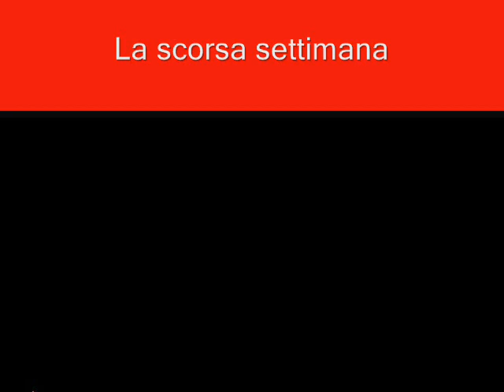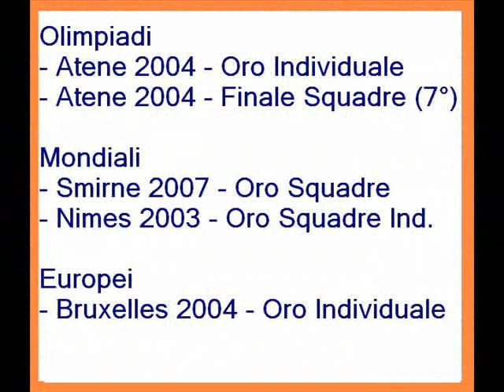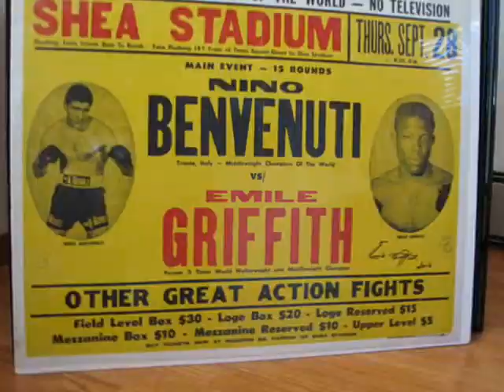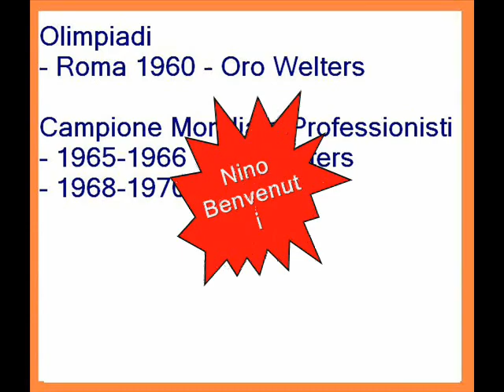Cerchi Azzurri: M.Galiazzo vs N.Benvenuti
Sondaggio per l'Atleta Olimpico della Storia: scontro tra Marco Galiazzo e Nino Benvenuti.
Votate su pechino2008.blogosfere.it